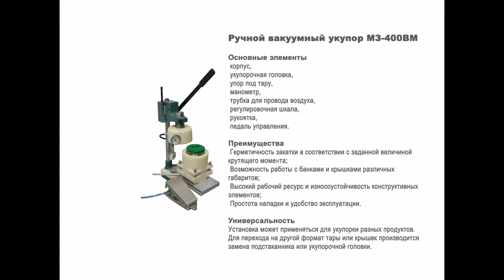Укупорка стеклянных бутылок с помощью Ручного Вакуумного укупора МЗ-400ВМ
В данном видео продемонстрирован принцип работы ручного вакуумного укупора МЗ-400ВМ.

Описание:

Устройство укупорки Twist-Off модели МЗ-400ВМ, разработанное нашими специалистами специально для закатки стеклянных банок крышками типа «твист-офф», является одним из самых эффективных технологических решений в линейке ручных укупоров. Благодаря воздействию сжатого воздуха достигается герметичность закрутки, что обеспечивает сохранение исходного объема и качества продукта. Модель оснащена механизмом регулировки крутящего момента, позволяющего настраивать оптимальный режим работы с тарой и крышками различного формата.
Оборудование работает от пневматики, что обуславливает экономичность его применения, простоту эксплуатации и высокий уровень безопасности. Компактное настольное исполнение позволяет интегрировать укупор в любое производство и легко перемещать при необходимости.
Ручной вакуумный укупор МЗ-400ВМ предназначен для закрутки стеклянных банок и бутылок крышками типа «twist-off». Оборудование применяется в производстве пищевых продуктов для закатки банок с консервированными фруктами и овощами, вареньем, джемом, маринованными грибами и другими продуктами.

С более подробным описанием данного оборудования Вы можете ознакомиться на нашем сайте по ссылке

Характеристики:

Вес: 7 кг;
Тип: ручной;
Габариты, мм (Д х Ш х В): 260 х 200 х 450;
Напряжение: 220;
Тип крышек: twist-off;
Диаметры крышек: 10 - 50 мм;
Тип тары: Стеклянная тара;
Отрасль: пищевое производство;
Тип тары: стеклянная банка;